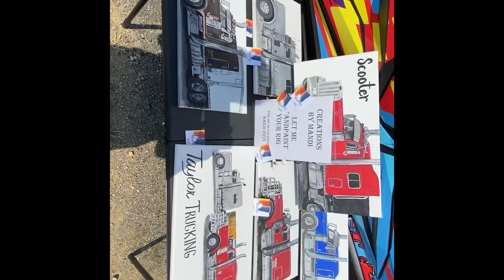2nd Annual Truck show for Lowe Syndrome Hamilton AL